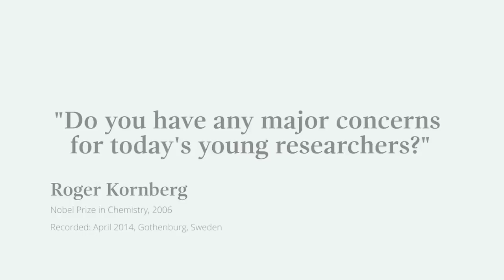Nobel Laureate Roger Kornberg explains his major concerns for young researchers